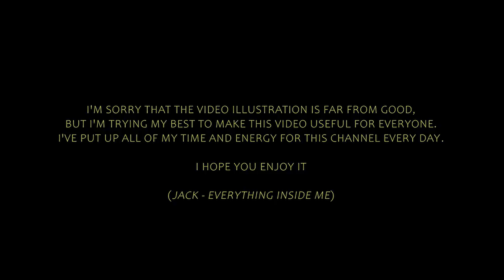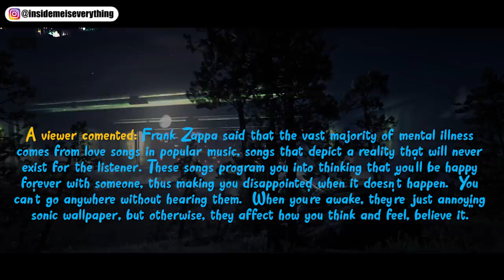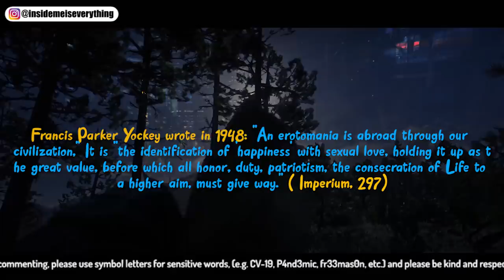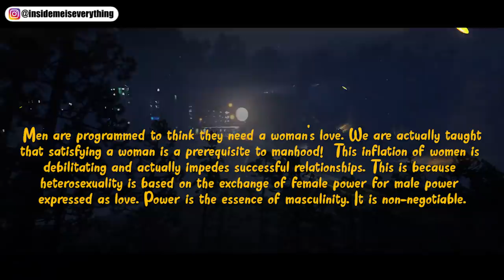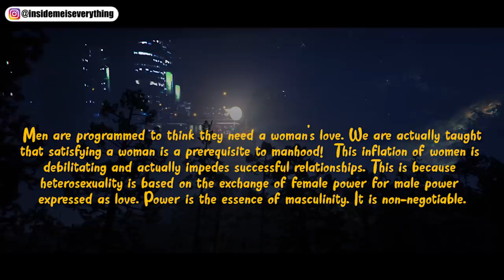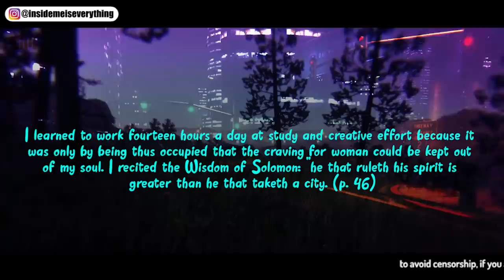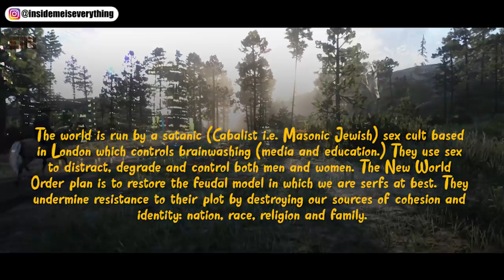WE ARE ALL lN BlG TR0UBLE - HERE'S HOW TO HANDLE IT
The m4scuLlNE s3 x drlV3 is a p0w3rful cr34tiv3 f0rc3 but it n33ds t0 be c0ntr0lled and st33red.